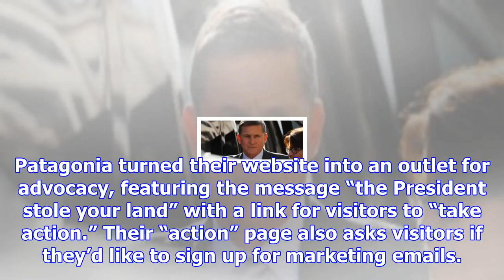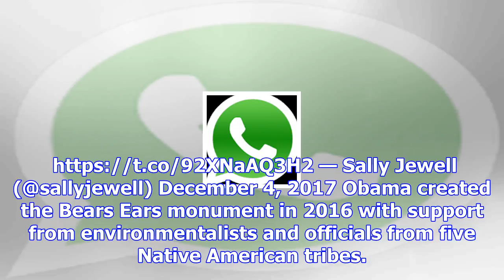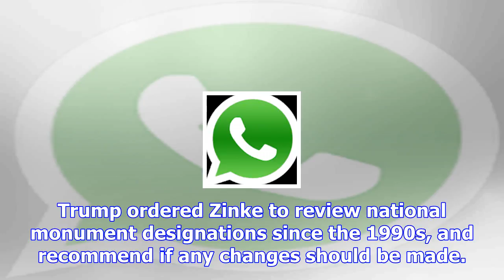Trump admin goes after outdoor retailers ‘that make their products other places’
Interior Secretary Ryan Zinke fired back at companies selling outdoor recreation gear that criticize...